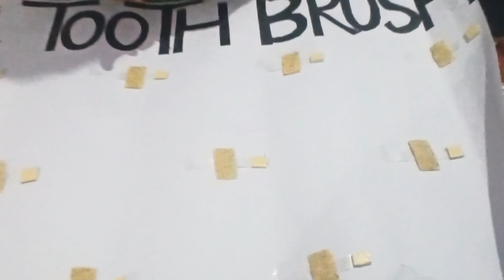science project of paper toothbrush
इस बच्ची ने बहुत मेहनत की है. हो सकता है कि आपको वीडियो में आवाज साफ़ न सुनाई दे इसलिए आइये हम यहाँ आपको इसे बनाने की विधि बताते हैं -
लौंग, नमक, बेकिंग सोडा, आइसिंग शुगर बराबर मात्रा में लेकर उसे पीस कर उसका पेस्ट बना कर उसे टिशु पेपर पर रख कर धूप में सुखा लें. फिर उस टिशु पेपर को इस प्रकार के आकार में काट लें कि आप उसे अपनी ऊँगली पर लपेट सकें.
बस...हो गया आपका देसी टूथपेस्ट तैयार जो अपने आप ही टूथब्रश का भी काम करेगा.